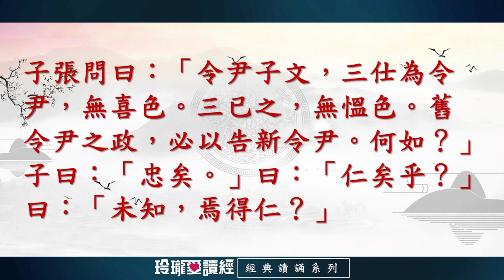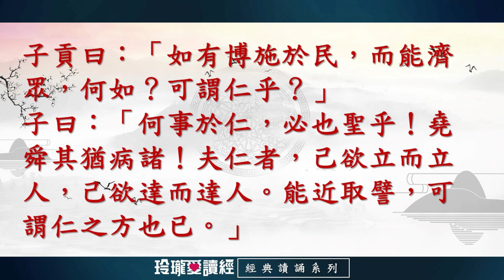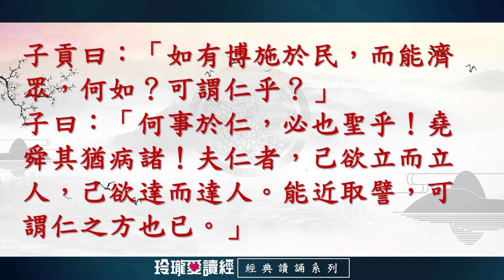《論語》朗讀版-公冶長第五、雍也第六-經典朗誦系列。論語影響深遠，是做學問的基礎，成就聖賢的階梯，半部論語治天下，可見其重要且必要性。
😘「論語」一書是孔子聖人在生活修行上的體悟，證道之言，是孔子教導弟子的話，由有子、曾子的門人所整理出來。它具有轉變人的力量，不光是一門學問知識，非常的生活化，用心學論語能令人改惡向善。宋朝大理學家程頤說過：「今人不會讀書，如讀論語，未讀之時是此等人，讀了之後又只是此等人，便是不曾讀也。」論語溫和沖淡，不嚴厲不誇張，雖乎淡卻雋永，影響深遠，是做學問的基礎，成就聖賢的階梯，半部論語治天下，可見其重要且必要性。
😘《論語》是語錄體，各篇取第一章的頭兩或三個字作為篇名，各篇次第沒有明顯的關聯性，各篇所錄的章數不一，也沒有明顯的共同主旨，此外有幾則記述重複出現或只有文字略異，總之目前仍不清楚編輯的原則，也有可能只是單純集錄起來。全書共二十章，分別為：〈學而〉、〈為政〉、〈八佾〉、〈里仁〉、〈公冶長〉、〈雍也〉、〈述而〉、〈泰伯〉、〈子罕〉、〈鄉黨〉、〈先進〉、〈顏淵〉、〈子路〉、〈憲問〉、〈衛靈公〉、〈季氏〉、〈陽貨〉、〈微子〉、〈子張〉、〈堯曰〉。

😘各節重點：
0:00  公冶長第五
6:50  雍也第六

💟玲瓏愛讀經►讀經理念系列

💟玲瓏愛讀經►朗讀版-經典朗誦系列